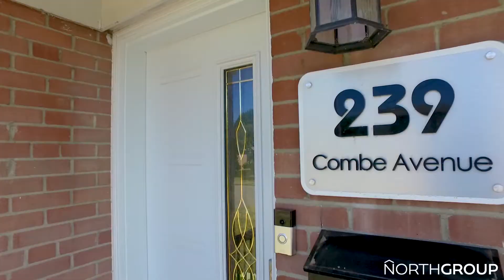239 Combe Ave, Toronto